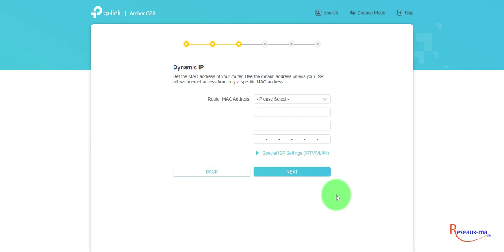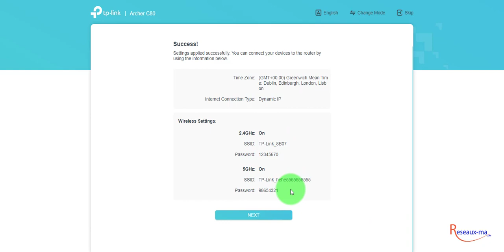How to Configure TP-LINK Archer C80 v1 Wireless MU-MIMO Wi-Fi Router AC1900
Comment Configurer TP-LINK Archer C80 v1 Wireless MU-MIMO Wi-Fi Router AC1900